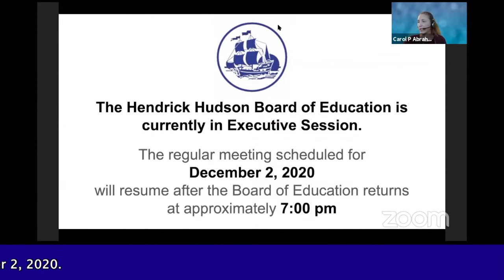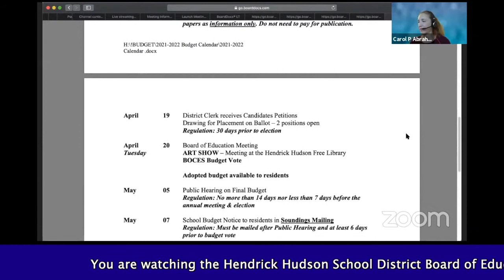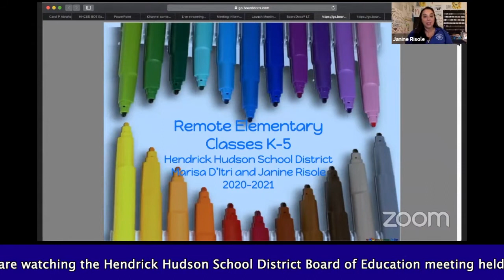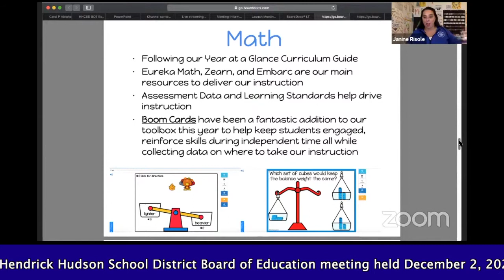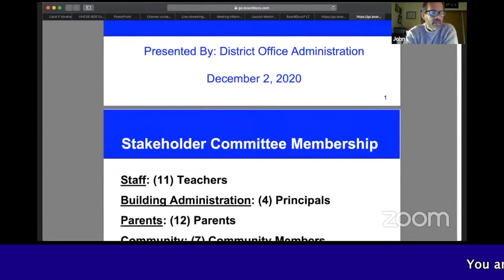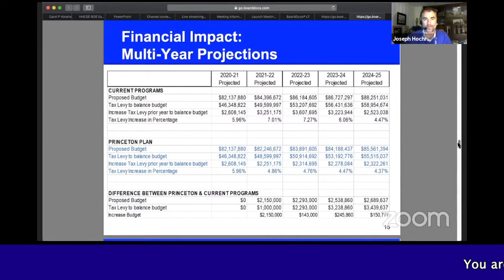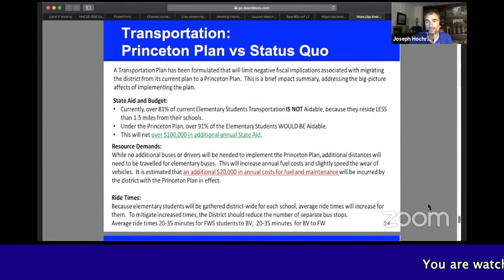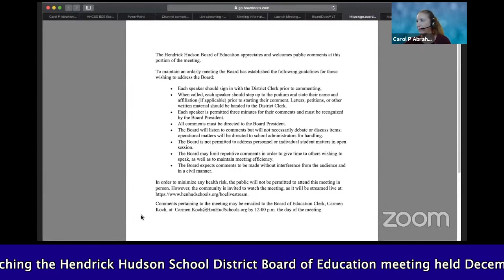BOE 12-2-2020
The 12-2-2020 BOE is now available.